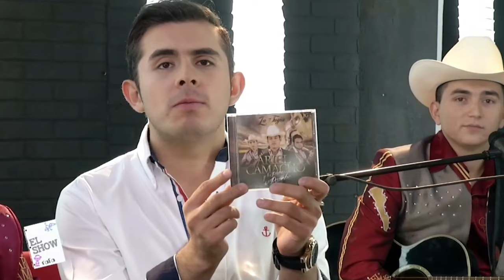Ariel Camacho y Los Plebes Del Rancho | En El Show De Video Rola Con Rafa Valles En Vivo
Hola Qué tal amigos les tengo esta sorpresa Cuál es el video completo del show en video Rola donde participó Ariel Camacho dónde cantó varios éxitos y también para los que no tuvieron la dicha de escucharlo en vivo aquí está Cómo cantaba en vivo y pura Ariel Camacho para siempre